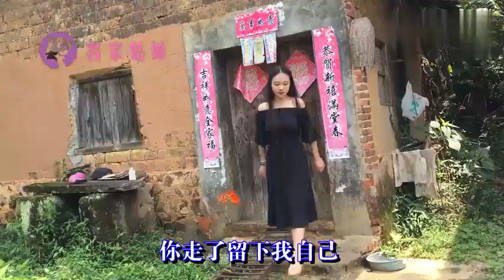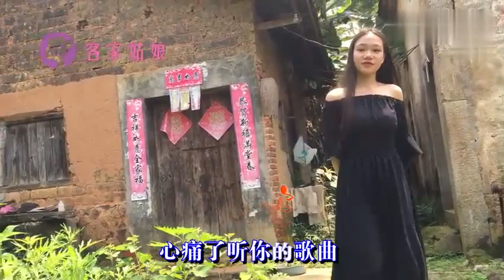亲爱的大哥最爱听的一首歌，打开听听吧！